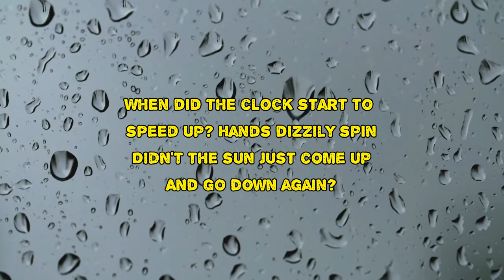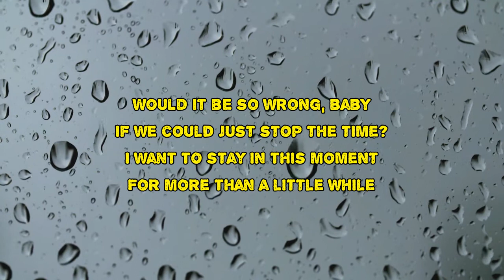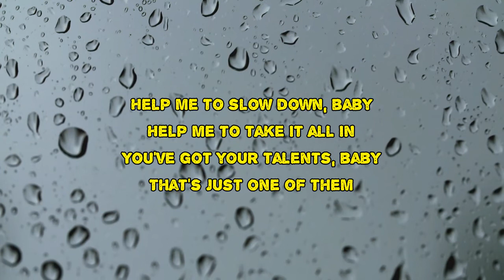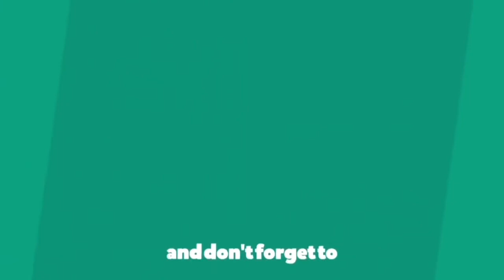Jill Andrews - The Kids Are Growing Up (Lyrics)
The Kids Are Growing Up by Jill Andrews
Album: Thirties

The Kids Are Growing Up Lyrics:

Help me to slow down baby

Help me to take it all in

You’ve got your talents baby

That’s just one of them

When did the clock start to speed up

Hands dizzily spin

Didn’t the sun just come up

And go down again

The kids are growing up

The kids are growing up too fast

How we gonna make

How we gonna make this last

And I know it’s hard to find the time

But I know it’s what we’ve got to find

Because the kids are growing up

How do we stop them baby

Isn’t there something we can do

Aren’t we the ones in charge

Aren’t they breaking some kind of rule

Would it be so wrong baby

If we could just stop the time

I want to stay in this moment

For more than a little while

Seems like the kids are growing up